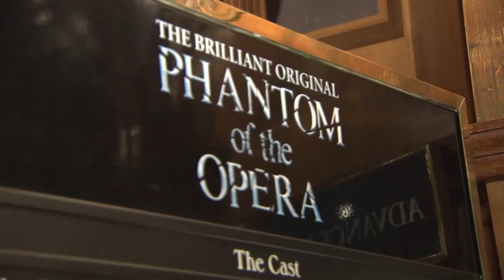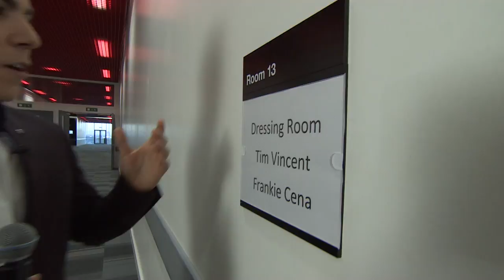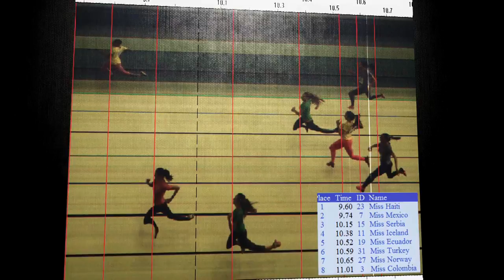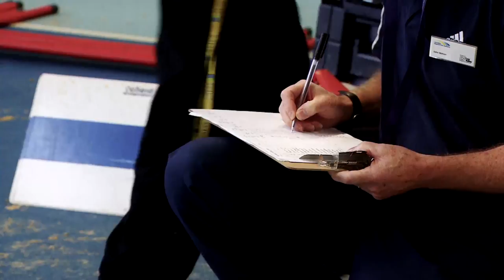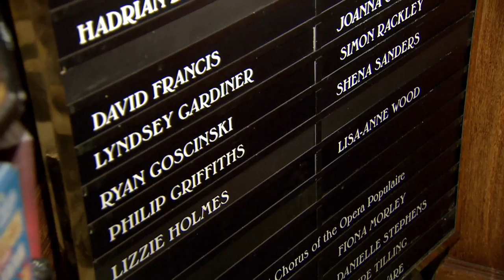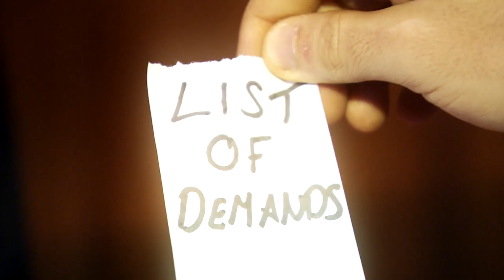Miss World 2014 - Pre-Show Catch-Up!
Broadcast prior to the 2 hour edition of Miss World 2014, this Pre-Show brings you up to speed with everything that took place during the contestants time in London, covering the Challenge Events and  key activities as we build up to the live stage show!